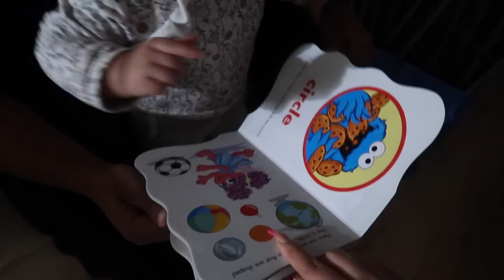I bought A LOT of Stuff in This Video *supa cute* | Teen Mom 2019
FOLLOW ME🤗

Social media🤘🏽-

It Just Makes Me Happy By Dj Quads Artist SoundCloud

Sheloveswigs: angel 20%off
Yaefini jewlery: inf20

FAQ:

Age- 18

What I use to edit: iMovie On Mac

What age did I get pregnant: 16